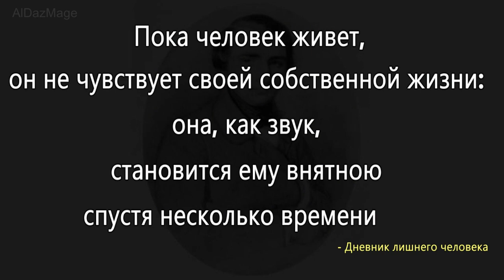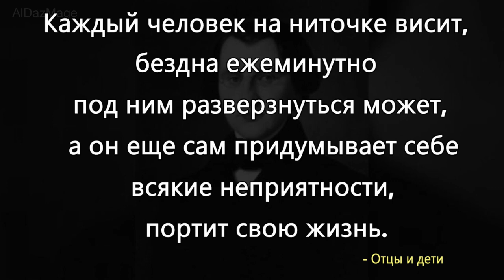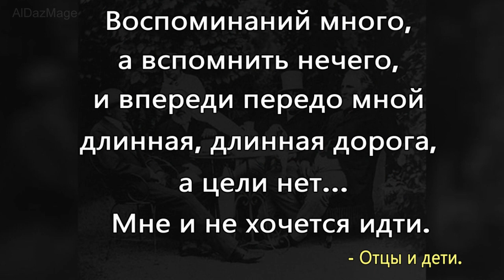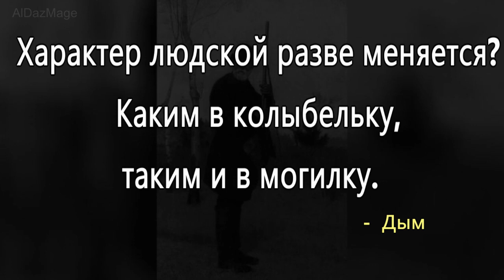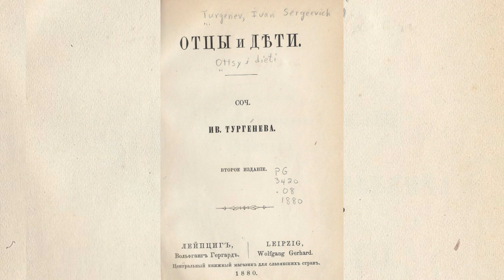Иван Сергеевич Тургенев - нет ничего на свете сильнее… и бессильнее слова! цитаты из произведений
Иван Сергеевич Тургенев (28 октября [9 ноября] 1818, Орёл, Российская империя — 22 августа [3 сентября] 1883, Буживаль, Франция) — русский писатель-реалист, поэт, публицист, драматург, переводчик. Один из классиков русской литературы, внёсших наиболее значительный вклад в её развитие во второй половине XIX века, оказал влияние на поэтику не только русского, но и западноевропейского романа второй половины XIX века.
  Член-корреспондент императорской Академии наук по разряду русского языка и словесности (1860), почётный доктор Оксфордского университета (1879), почётный член Московского университета (1880).
Композиция "The Temperature of the Air on the Bow of the Kaleetan" принадлежит исполнителю Chris Zabriskie.